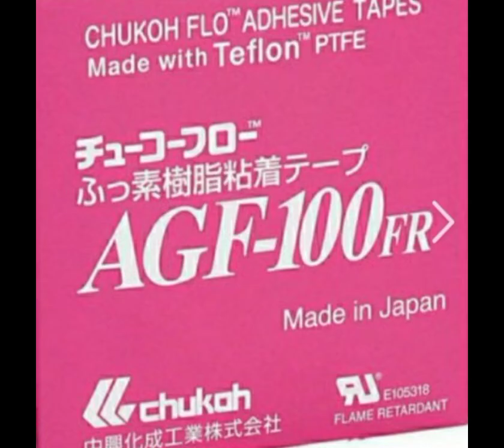NITTO DENKO TAPE MAX 250'C NO.973UL 13mm/19mm/25mm/38mm/50mm at 2% off! RM18.71 - RM97.11 only.